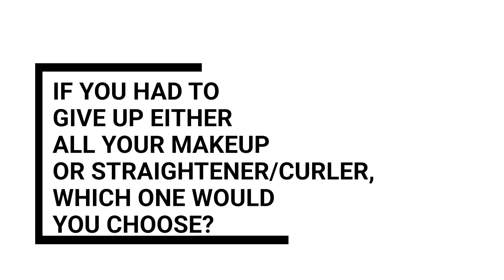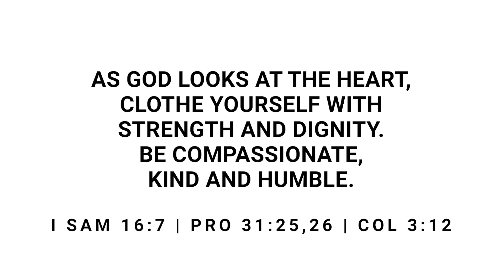Q&A - Beauty, Makeup & Confidence | Stella Ramola | Just Being Real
In this video, I have answered questions that so many of you have asked on Instagram. I talk about m experience with beauty, makeup and confidence. Join the conversation and let me know how you are influenced by these topics, in the comment section below.

Listen to Stella Ramola’s music on all digital music platforms.